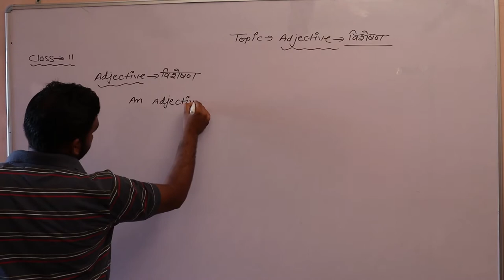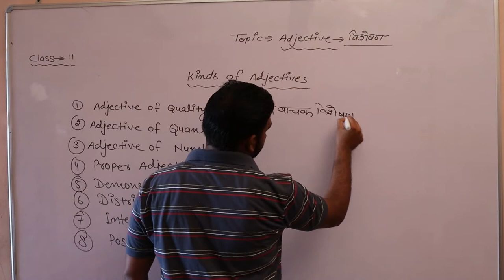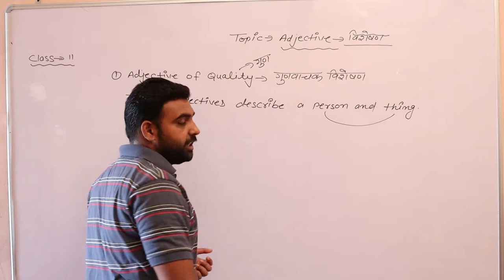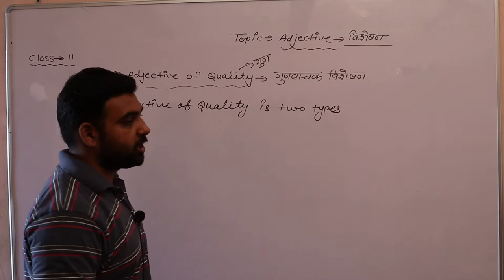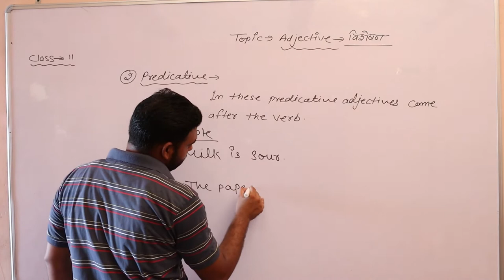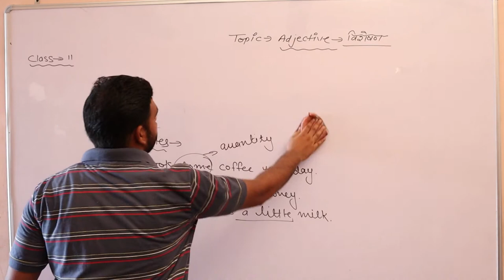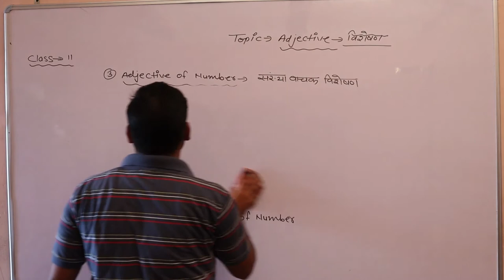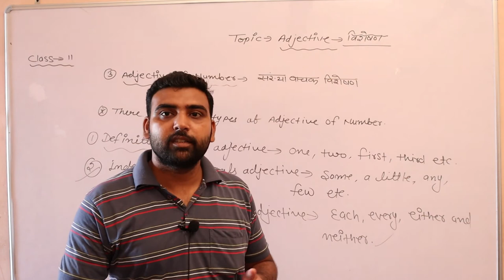Part of Adverb English Grammar Class 10th & 11th Part 05 By Rajeev Sir (SHRI SHYAM SCHOOL BHADRA)